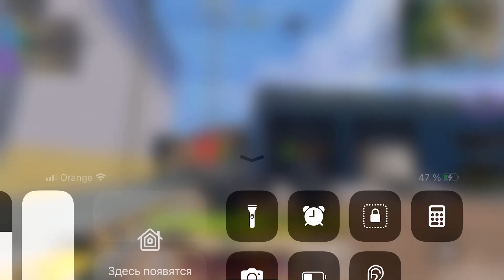Online gameplay shooter, open world, baby kids world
Call of Duty Mobile online gameplay